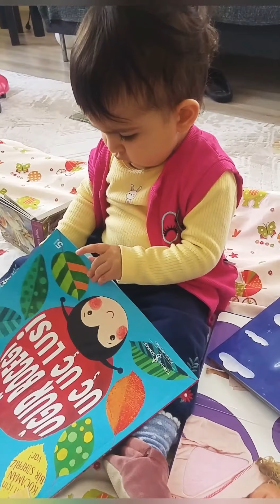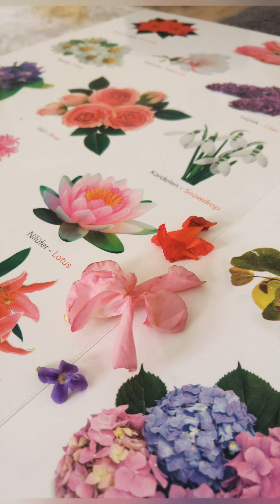Kitapla tanışma kitabı sevme yolculuğumuz...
Bu görüntülere bakınca farkettim de kızım kitabı sevsin diye epey uğraşmışım😁 Yalnız tek gerçek Masalcı Bobi😆

KANALIMIZIN HİKAYESİ

Kızıma kitabı sevdirmeyi doğduğu zamandan beri istiyordum. Bu süreçte çok araştırdım hangi kitabı almalıyım diye. Çünkü hiç bilgim yoktu. Ve malum çocuk kitapları da az para değil. Doğrusunu almak istedim haliyle. İzledim, okudum paylaşılanları derken baktım ki bizim de tecrübemiz olmuş konuyla ilgili. Bu kadar kitapta varken elimizde paylaşayım istedim kitaplarımızı ve tecrübelerimizi. Ve bu kanalı açmaya karar verdim.

Oyun konusuna gelince, bu konunun hayatımızdaki yeri büyük dolayısıyla kanalımızda yer vermek istedim. Evde oyuncak yığını olsun istemediğimden gelişimine uygun en doğru oyuncak ne olur araştırmasına girince Montessori, Waldorf,  Reggio Emilia gibi isimlerle karşılaştım. Anladım ki tek bir kuram her çocuk için uygun olamaz.
 "Çocuğunu Kıyaslama Kendini Eksik Görme" isimli videomuzdan oyunla ilgili fikirlerimi paylaştım.

Satranç ise çocuğumun hayatında mutlaka yeri olmasını istediğim bir oyun. Bu kanal sayesinde başka çocukların hayatında da yeri olmasını sağlarsam çok mutlu olurum.

Kanalımızda bahsettiğim bir diğer konu da Laringomalazi. Kızıma konulan tanı buydu. Sıklıkla görülen bir yenidoğan hastalığı olmasına rağmen ben ilk defa duymuştum. Bu tanıyı alan bebeklerin anneleriyle konuşmaya çok ihtiyacım olmuştu. Kimseye ulaşamadım. "Laringomalazi farkındalık" videolarımızın altında yaşadıklarımızı deneyimlerimizi paylaşıp dertleşiriz diye bu konuya da değindim.

Kanalımızı güncel tutmak için sıklıkla video yüklüyorum. Videolarda kendi fikirlerimi, tecrübelerimi de video üstüne yazarak iletiyorum. Yorumlarda videolarla ilgili fikirlerinizi belirtirseniz, kanalımızın gelişmesi açısından faydalı olacaktır.

Sevgiler, Saygılar...

İnstagram hesabımız: minik.kitap_kurdu